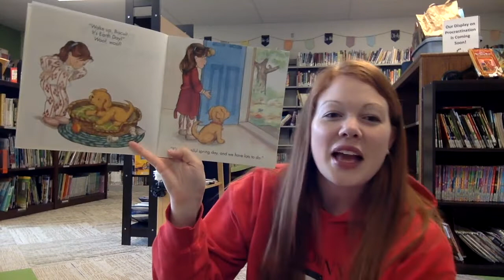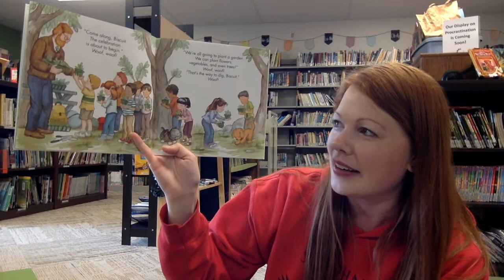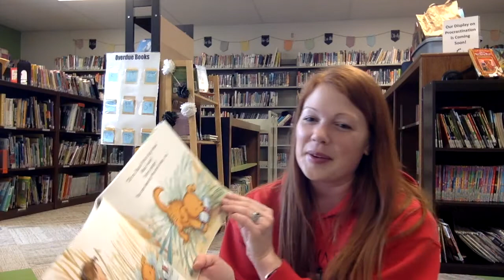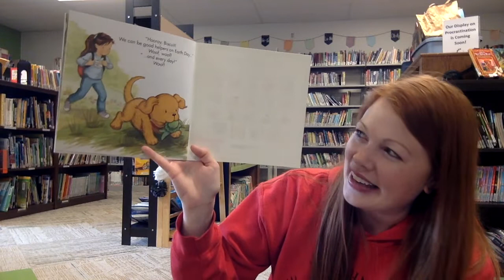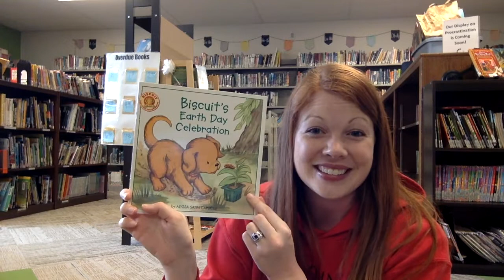Library Biscuit Earth Day